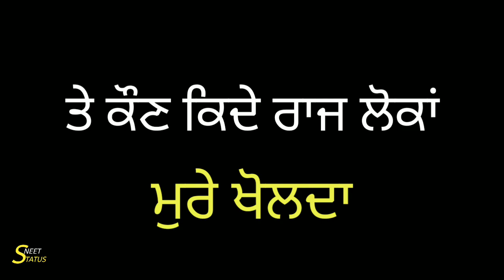TikTok Punjabi Status | New Punjabi Song Black Background Whatsapp Status